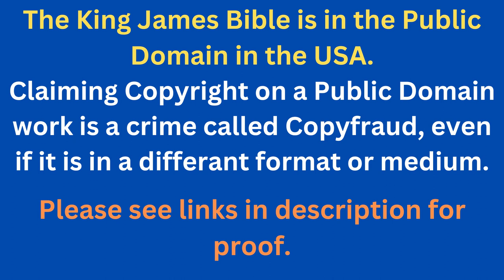Through The Bible In A Year - Day 253- Bible Reading Plan KJV -Shining The Light Ministries -Day 253